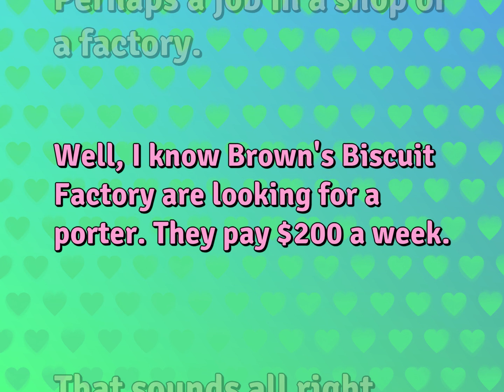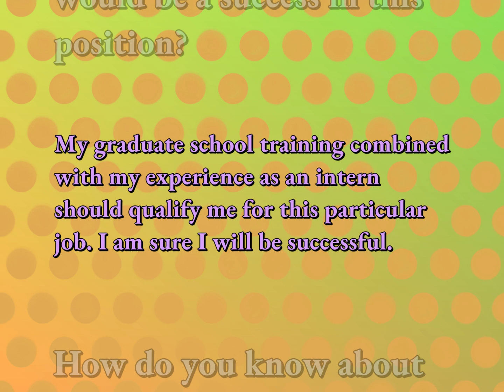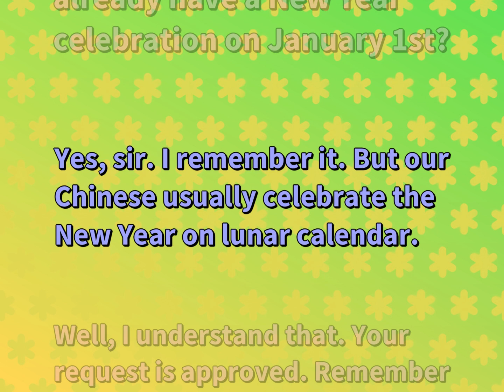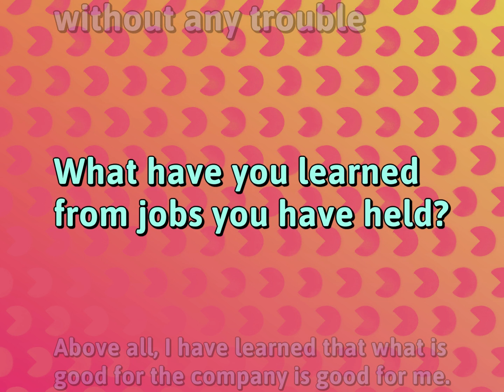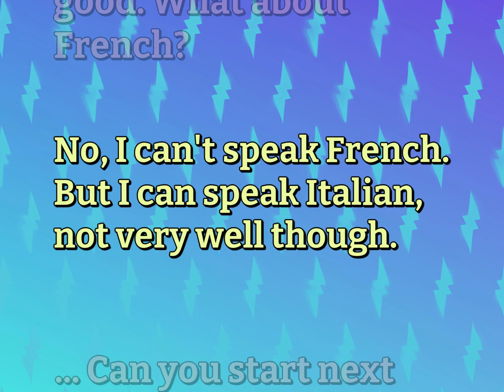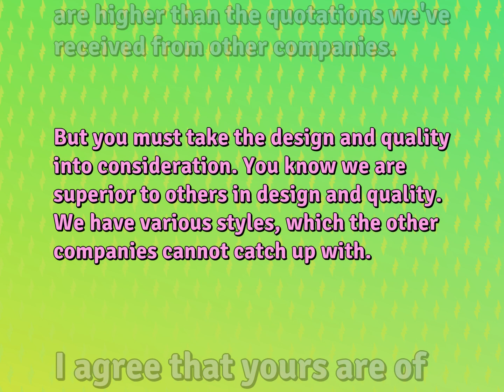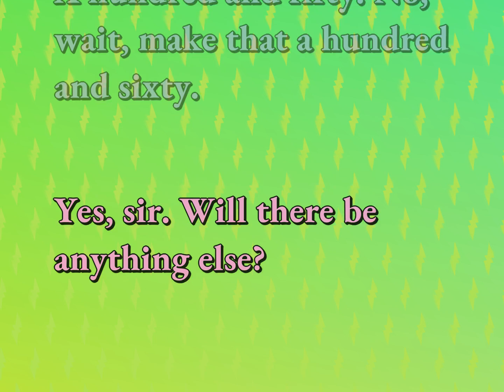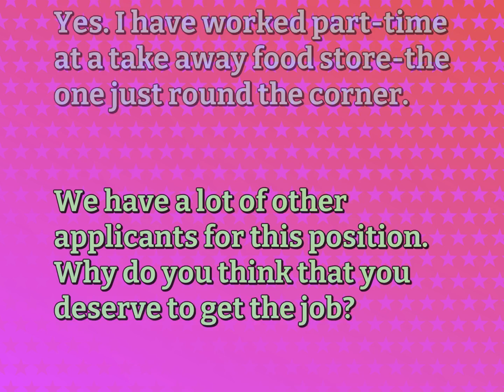Conversations Practice | Work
English Sentences for WORK